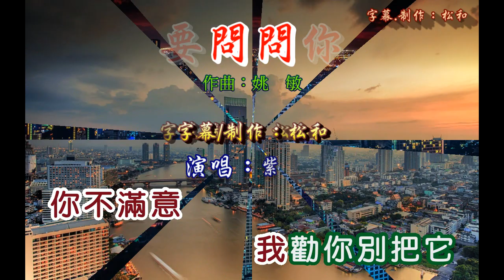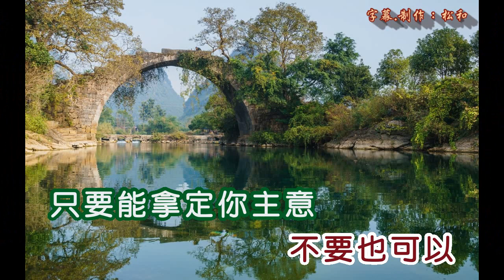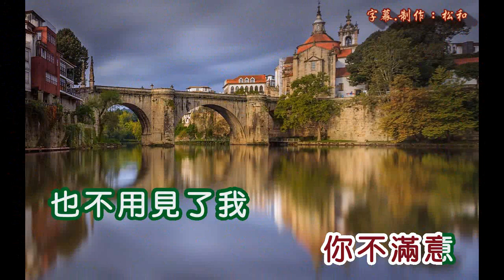紫微 ~ 要問問你